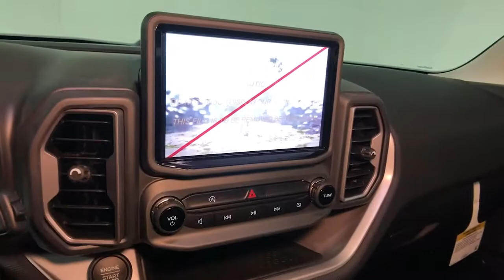2021 Ford Bronco Sport Easton PA, Allentown PA , Bethlehem PA, Quakertown PA, Phillipsburg NJ F29026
Area 51 New 2021 Ford Bronco Sport available in Easton, Pennsylvania at Koch Ford. Servicing the Allentown PA , Bethlehem PA, Quakertown PA, Phillipsburg NJ area.
2021 Ford Bronco Sport Big Bend - Stock#: F29026 - VIN#: 3FMCR9B6XMRA77209

Koch Ford
3810 Hecktown Rd

EVERY New Vehicle includes 1 YEAR PAINTLESS DENT REMOVAL, INTERIOR STAIN PROTECTION, ANNUAL PA STATE INSPECTION FOR YOUR HOUSEHOULD, 24 HOUR ROADSIDE ASSISTANCE and COURTESY SHUTTLE!! See us for complete details on these programs. Not all customers will qualify for all rebates. $500 - Retail Bonus Customer Cash. Exp. 07/06/2021